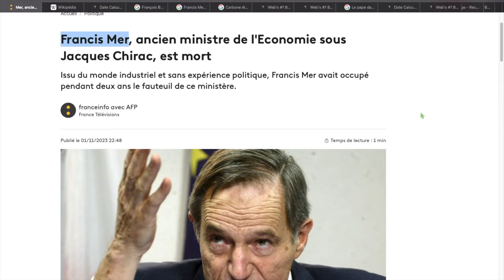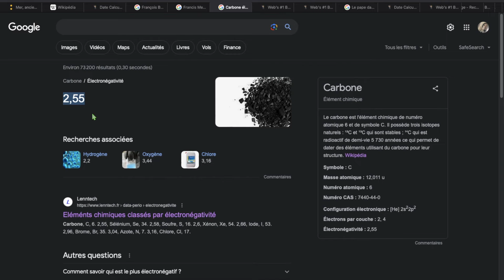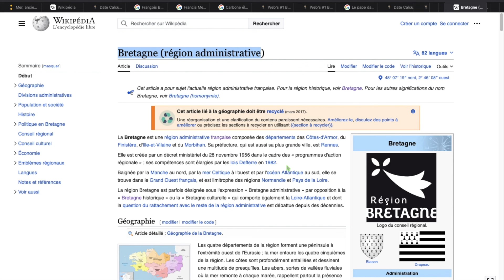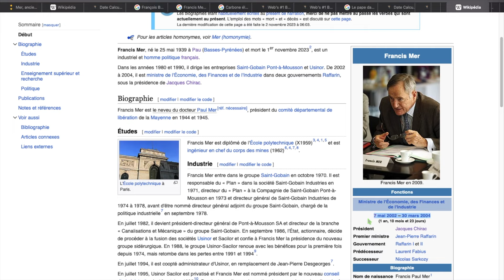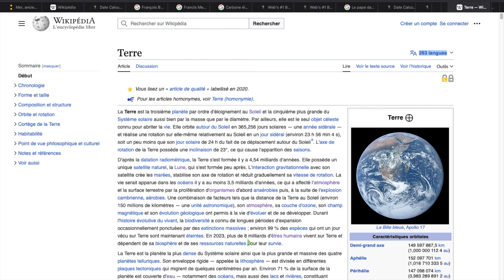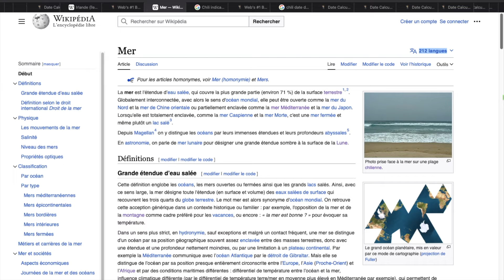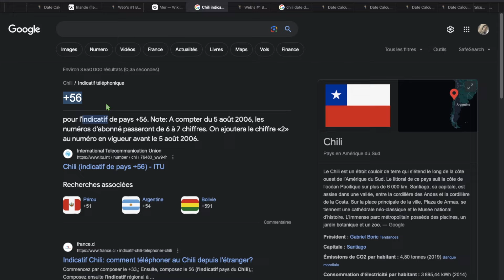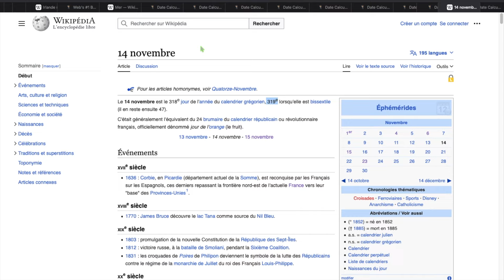Francis Mer ancien ministre de l'économie sous J.Chirac mort Mercredi 1 Novembre 2023 à 84 ans